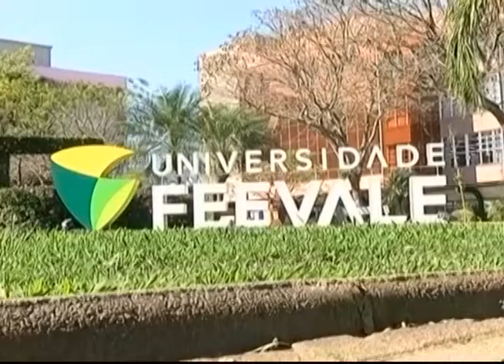TV Feevale - Boletim Informativo - 10/08/2015